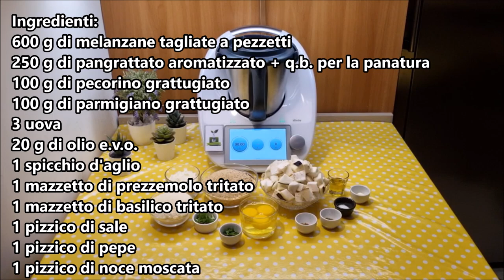Polpette di melanzane per bimby TM6 TM5 TM31 TM21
Dosi per 30-35 polpette
Ingredienti:
600 g di melanzane tagliate a pezzetti
250 g di pangrattato aromatizzato + q.b. per la panatura
100 g di pecorino grattugiato
100 g di parmigiano grattugiato
3 uova
20 g di olio e.v.o.
1 spicchio d'aglio
1 mazzetto di prezzemolo tritato
1 mazzetto di basilico tritato
1 pizzico di sale
1 pizzico di pepe
1 pizzico di noce moscata